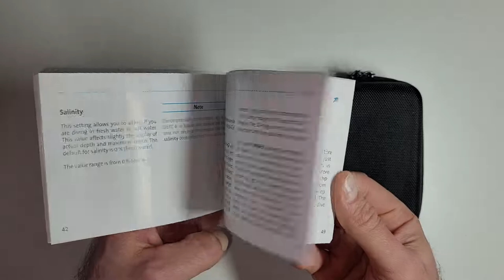Heinrichs Weikamp OSTC 4 unboxing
2 stickers
Manual
Wireless charging pad
Case
OSTC 4